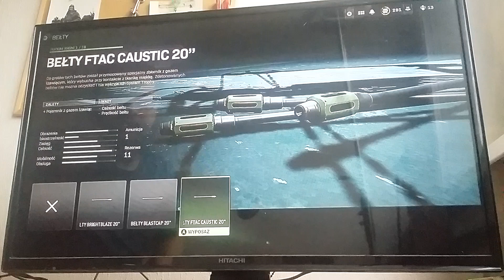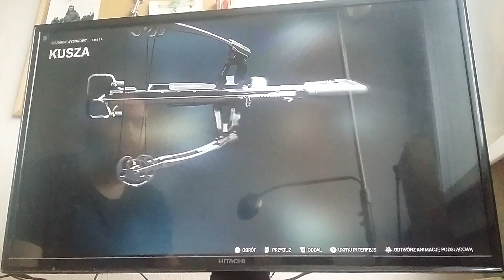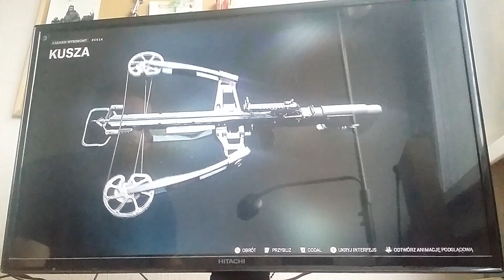Call of Duty Modern Warfare II - Przegląd uzbrojenia - Sezon 2 część 2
1. KUSZA